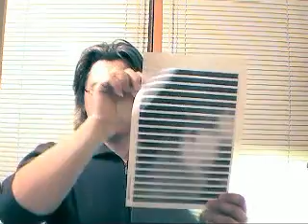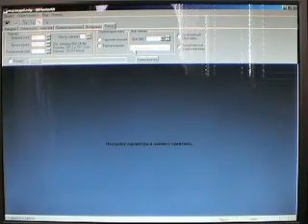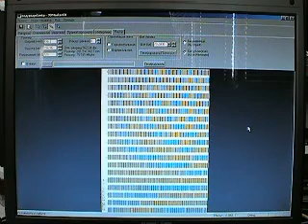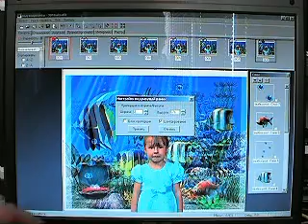Anohin_3DMasterKit_part1_xvid_bs_tmp0_chunk_2.avi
Предлагаем вашему вниманию ролик от опытного пользователя программы 3DMasterKit Prоfessional Анохина Андрея (г. Москва)
А. Анохин делится своим опытом работы с программой, демонстрирует собственный взгляд на некоторые аспекты технологии.

В ролике подробно рассказано о настройке питч-теста, показан процесс склейки изображения с растром без применения ламинатора, с использованием временного клея марки 3М. Данный способ склейки используется в основном для склейки работ больших размеров